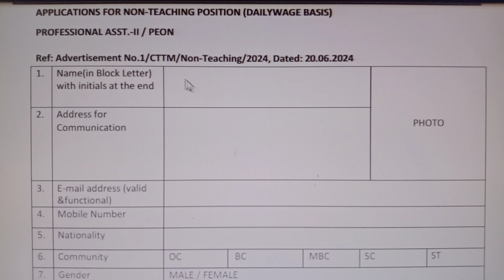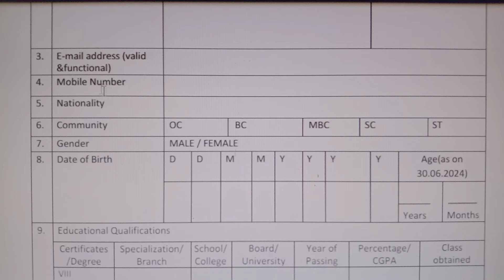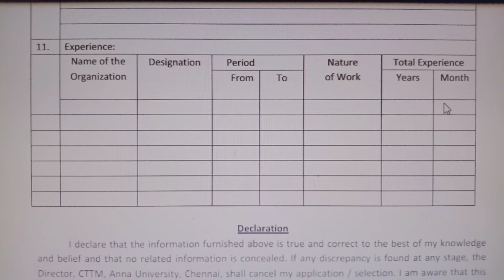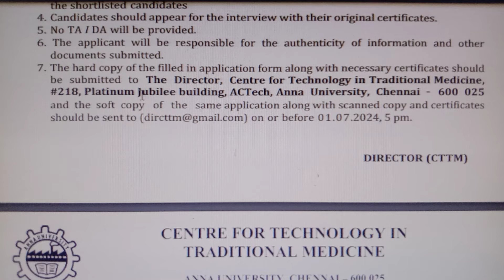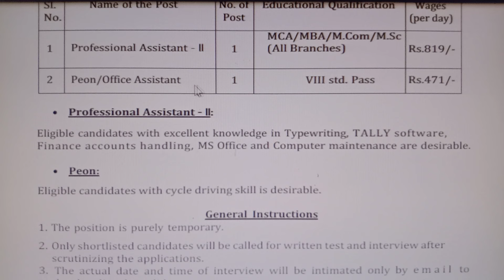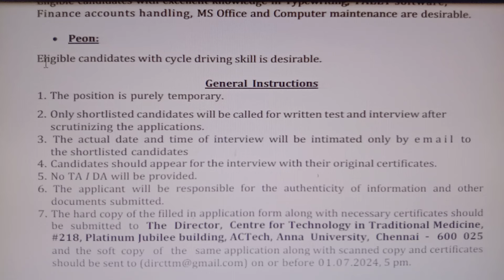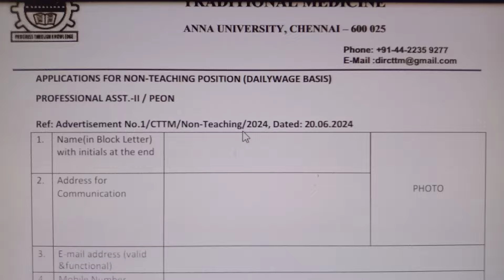தமிழக அரசு கல்வித்துறையில் புதிய உதவியாளர் வேலை 2024 | No Fee No Exam Govt Job| Government Jobs 2024